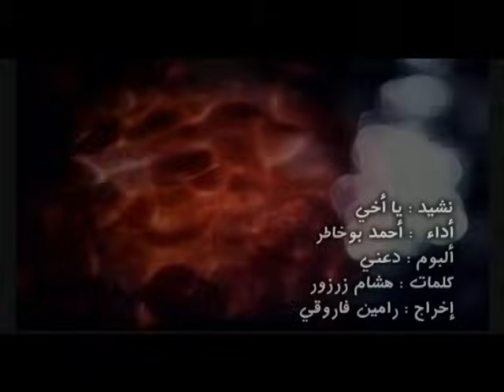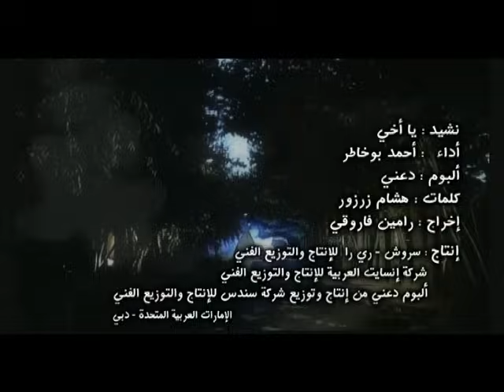Ahmed Bukhatir - Ya Akhi (My Brother) أحمد بوخاطر - يا أخي - Arabic Music Video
Ya Akhi is a video clip that encourages the bond of brothers. It talks about a man who speaks highly of his brother, how his brother helps him during dark times and that his bond can never be replaced, it cannot be compared to friendship as this bond is genuine and unique.

شاهد و استمع لأنشودة يا أخي أداء و ألحان أحمد بوخاطر
Listen now to ya akhi nasheed
by Ahmed Bukhatir

يا اخي ادنو مني لا تدعني يا اخي --- يا شقيق الروح مني يا أخي
يا ضيا قلبي ودربي يا اخي --- يا اخي يا اخي
الدنا حولي ظلام حالك --- فأنر دربي وبدد ظلمتي
نورك فجر طالع --- منه ابصرت طريق الجنة
انت بعد الله من افضي له --- ما بقلبي من أسى أو لوعة
في كلا الحالين القاك معي --- حاضرا في وحشتي أو فرحتي
كل من حولي سراب خادع --- يدعي حبي وصدق مودتي
إن صفت عيشي فما أكثرهم --- عجبا اين هم في شدتي
ان لا غيرك من دون الورى --- مخلص لي يا اخي في صحبتي
لست ترجو من ودادي غاية --- رفقة في الله نعم الرفقة
وجهك الوضاء الفيت به --- كل معنى للعلى والرفعة
مد لي يمناك كي نمضي معا --- في طريق النور درب العزة
ان دهتني في حياتي كربة --- كنت لي عونا يجلي كربتي
أو عراني الضعف يوما جئتني --- تعتلي ضعفي وتذكر همتي

To watch and listen more islamic nasheed and arabic music by Ahmed Bukhatir follow him :